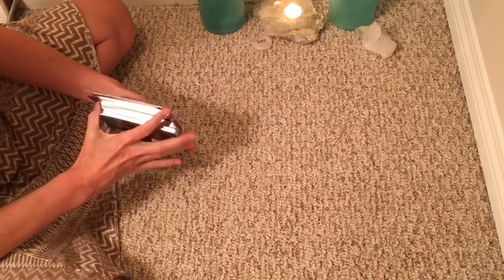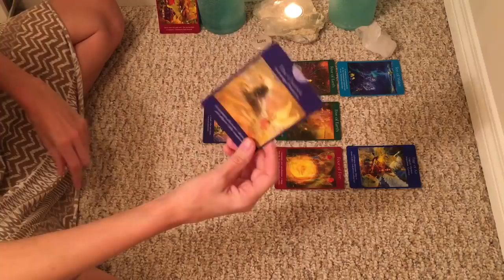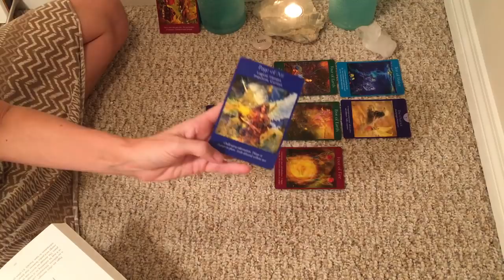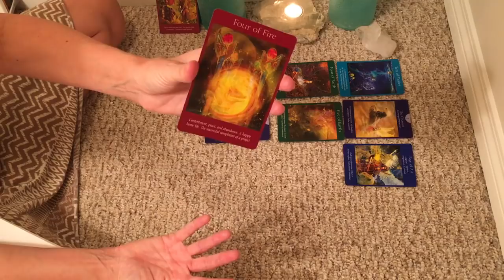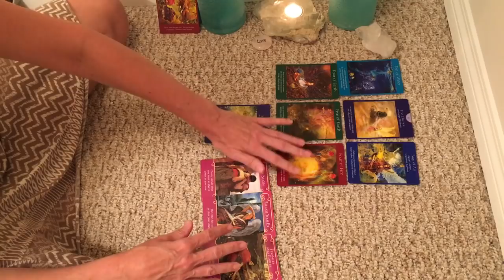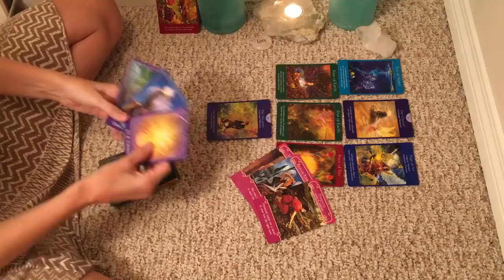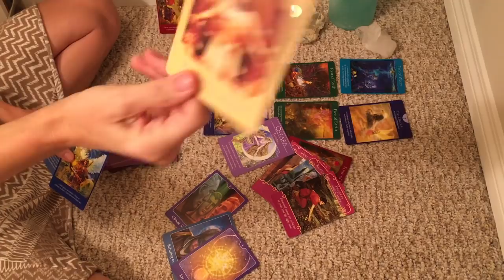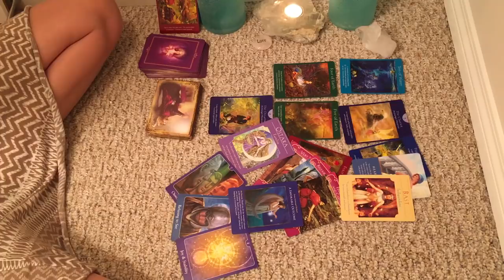TWIN FLAME LOVE Divine Feminine ~ HOW TO USE THE 12/12 PORTAL ENERGIES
A reading to help the divine feminine navigate the upcoming 12/12 portal - how to maximize the energies available to us.  What she needs to release, how the masculine can support her, what she wants him to know, how she sees the relationship, and advice.

December special:
15 minute private reading - $33
30 minute private reading - $44

24 hour turnaround :
15 minute private reading - $44
30 minute private reading - $66

Thank you for your likes, shares, and subscribes as I'm just building this channel!  And also your patience as I figure out the technical issues with uploading and camera angles.